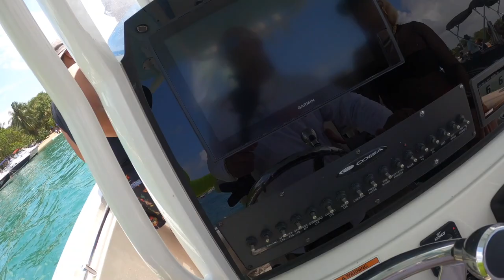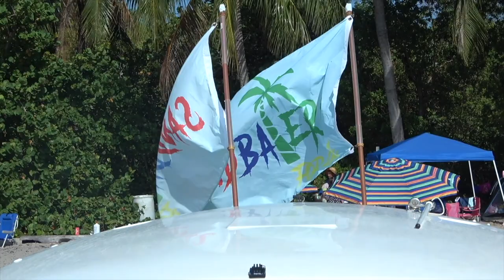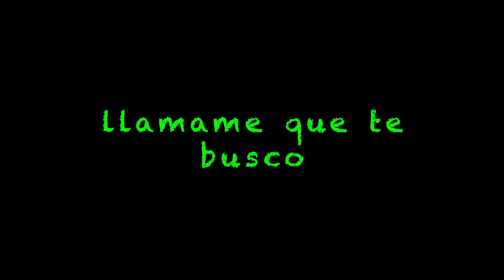El Mejor Dia Que Puedes Pasar en Miami : BEERCAN ISLAND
Hilton Bimini Bahamas - Reservaciones    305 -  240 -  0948
Precio Por Noche - 358.58 Tax Incluido / 1 cama king / 2 Camas Queen

QUIERES ENVIAR ALGO ?